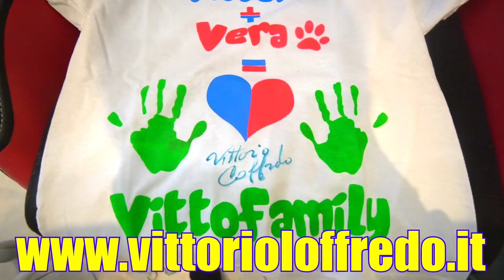LA STREGA HA RAPITO VERA!!